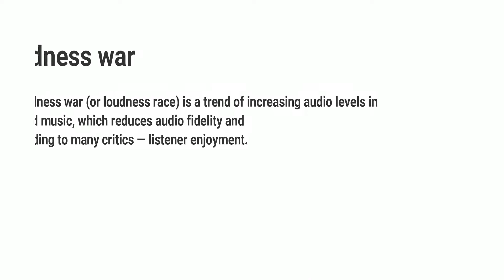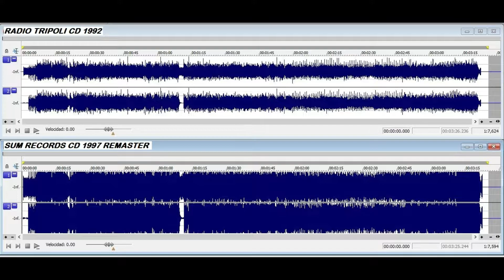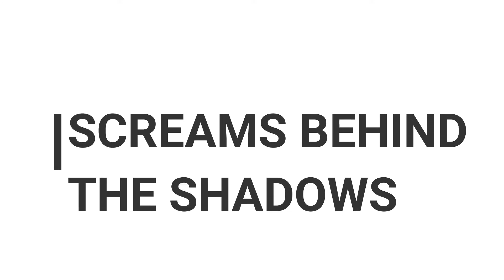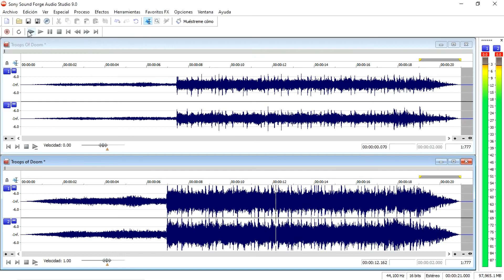Sepultura Schizophrenia comparativa CD 1992 vs. 1997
Comparativa de los Cds editados en Argentina, uno por Radio Tripoli en 1992  y otro en 1997 lanzada por Sum Records, este ultimo "Remasterizado".